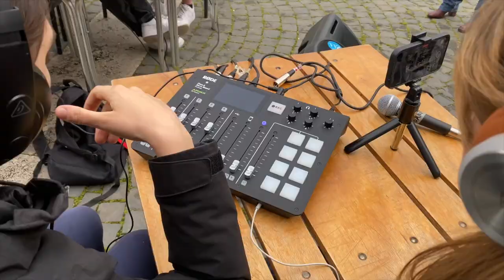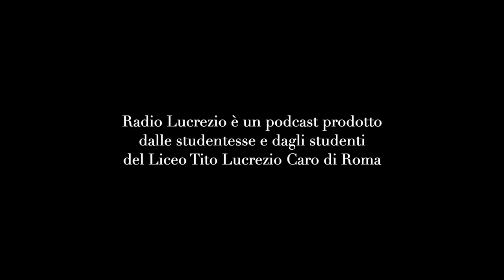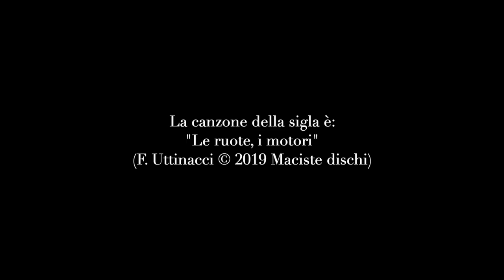Ritorno a piazza Grecia (3x1)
Ci sono posti del cuore in cui nascono amicizie belle e progetti speciali, tipo una radio scolastica, quei posti in cui vorresti sempre tornare e tramandarne ad altri l'importanza.
Inizia qui la terza stagione di Radio Lucrezio 🔥🔥🔥

Radio Lucrezio è un podcast prodotto dalle studentesse e dagli studenti del liceo Tito Lucrezio Caro di Roma.
Direttrice: Anna Maya de Angelis
In puntata: Anna Maya de Angelis, Giulio Lorusso, Viola Gagliardi, Davide Camarlinghi
Regia: Szava Szabo, Sibilla Iannicelli
Regia video: Tancredi Ranieri, Gabriele Rasile
Postproduzione: Luca Ronchetti

La sigla di Radio Lucrezio è "Le ruote, i motori" di Fulminacci (F. Uttinacci © Maciste dischi)